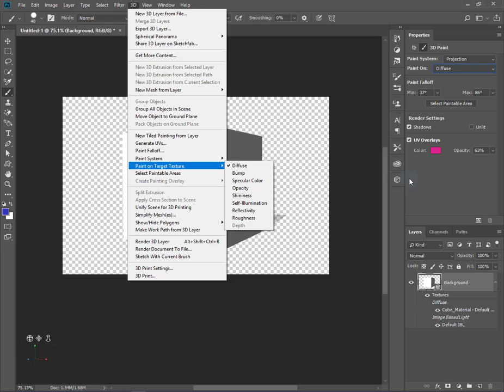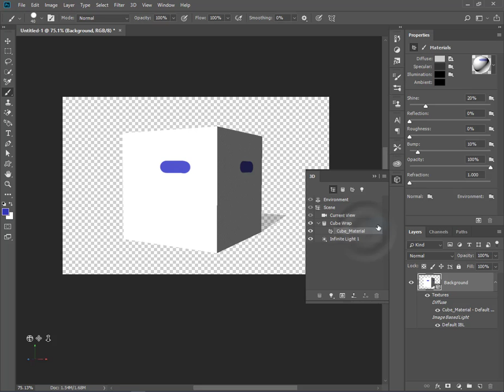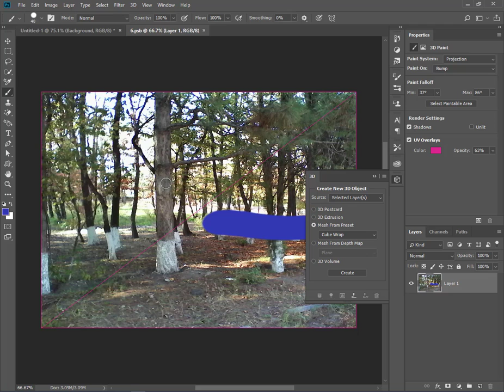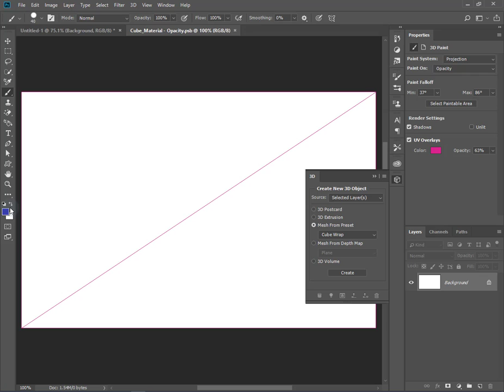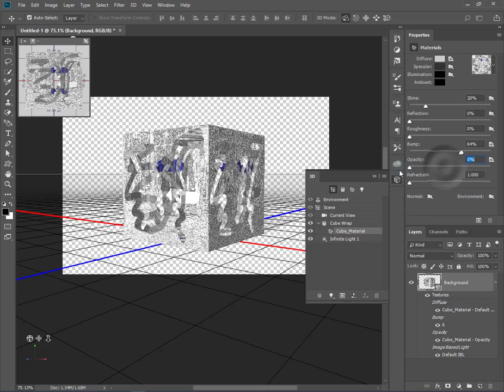Adobe Photoshop CC - 3D Ներկում Տեքստուրաների Վրա (3D Paint on Textures) in Armenian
3D Ներկման (3D Paint on Textures) կարելի է իրագործել տարբեր տեքստուրաների վրա փոփոխելով նրանց խորության, թափանցիկության, անդրադարձման հատկութունները։